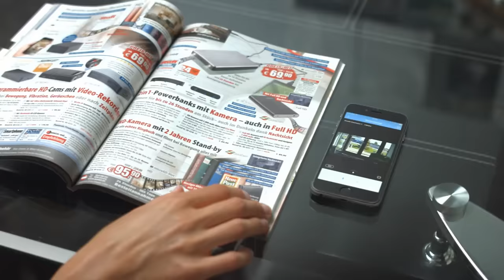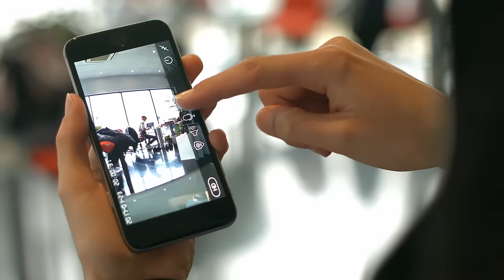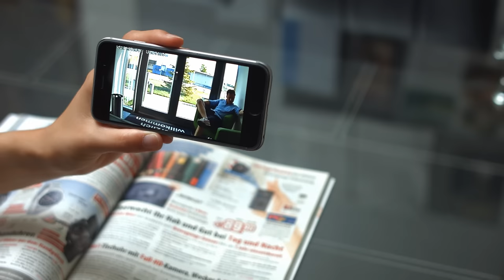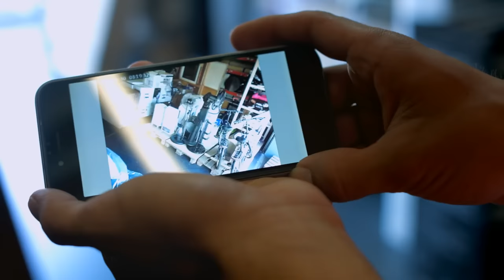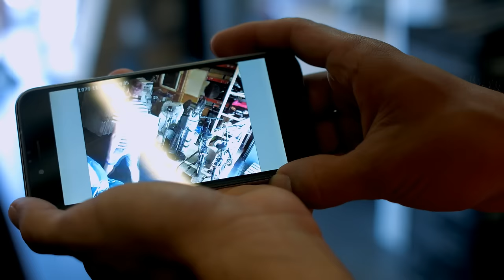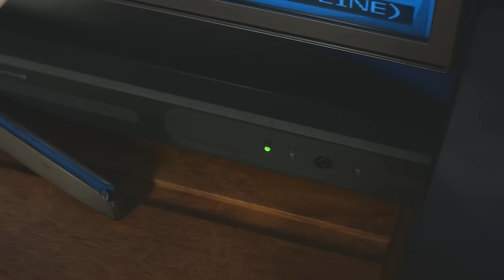Optimale Überwachung in der Urlaubszeit mit Anne-Kathrin Kosch (Juli 2018)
In diesem Video zeigen Anne-Kathrin Kosch und Ralf Janssen alles rund um Kamera mit Nachtsichtfunktion.

(00:01:00) PEARL Kamera mit Nachtsichtfunktion: Full-HD-IP-Kamera, Bewegungserkennung, Nachtsicht & microSD-Aufnahme (WLAN-Kamera mit Recorder)
Kameraüberwachung für Smartphone & Tablet-PC
* Bewegungserkennung für automatische Aufnahmen
* Unterscheidet zwischen Gegenständen und Menschen
* Goßer Bildwinkel von 135° und Nachtsicht bis 10 Meter
* Hochauflösende Videos auf Speicherkarte
* Fernzugriff per kostenloser App für Android und iOS
* 2-Wege-Kommunikation per Lautsprecher und Mikrofon (Videochat)
* Überwachungskamera mit Zugriff per WLAN von Smartphone und Tablets
* Video-Auflösung in Pixel: 1920 x 1080 (Full HD 1080p)
* Videokompression H.264: für hochauflösende Videos bei geringem Platzbedarf
* Bewegungs-Erkennung für automatischen Aufnahmestart
* Großes Sichtfeld: schwenkt horizontal um 135° und vertikal um 85°
* Nachtsicht dank Infrarot-LED, bis zu 10 Metern Reichweite
* Aufnahme auf microSD(HC/XC)-Speicherkarte bis 128 GB (bitte dazu bestellen)
* Kostenlose App "ELESION" für iOS und Android: informiert weltweit bei Bewegung vor der Kamera per Push-Benachrichtigung und zeigt Live-Bild
* 2-Wege-Kommunikation dank Lautsprecher und Mikrofon
* Lichtstarkes Objektiv mit Blende f/2,0, Brennweite: 3,6 mm
* Maße mit Standfuß (H x Ø): 121 x 81 mm, Gewicht: 122 g
* IP-Kamera IPC-220.hd inklusive Kamera-Ständer, USB-Stromkabel und deutscher Anleitung - Außerdem relevant oder passend zu: drahtlose Nachtsichtkamera, Überwachungssysteme Camera, kabellos über Handy, Übertragung, Videoüberwachung, Aufzeichnung, Überwachungs, Überwachung, Videokamera, Innenkamera

(00:06:00) 7links - statt 129,90 EUR jetzt 69,99 EUR

(00:11:00) VisorTech Funk-Überwachungs-Set mit HDD-Rekorder und 4 Full-HD-Kameras, App
Überwachen Sie bequem Haus, Hof & Co.: auch mit Ihrem Smartphone im Urlaub
* Überwacht in Full-HD-Auflösung
* Fernzugriff per App für Android und iOS
* Bis zu 25 m Nachtsicht
* Aufnahme auf bis zu 4 TB große Festplatte
* Bis zu 120 m Funk-Reichweite
* Komplett-System DSC-1080.app bestehend aus Festplattenrekorder mit 2 externen Antennen, 4 IR-Kameras je mit Antenne, 5 Netzteilen, Netzwerkkabel, Maus, Montagematerial und deutscher Anleitung
* Bildübertragung auf Monitor oder TV über VGA und HDMI
* Intuitives Menü, per Maus bedienbar
* Kostenlose App für Android und iOS: weltweiter Zugriff mit Live-Ansicht sowie Aufnahme von Fotos und Videos auf Smartphone, iPhone, iPad und Tablet-PC
* Aufnahme auf SATA-Festplatte mit bis zu 4 TB (2,5" oder 3,5", bitte dazu bestellen)
* Multiplex-Funktion: gleichzeitige Aufnahme von allen angeschlossenen Kameras
* H.265-Video-Kompression: für hohe Aufnahme-Qualität bei geringem Speicherbedarf
* Pentaplex-Funktion: unterstützt Aufnahme, Wiedergabe, Live-Ansicht, Backup und Netzwerk-Zugriff gleichzeitig
* Zwei Antennen für kabellose Kamera-Anbindung, frei ausrichtbar
* Funk-Reichweite zwischen Rekorder und Kameras: bis zu 120 m (freies Feld)
* Repeater-Funktion durch Kameras für höhere Funk-Reichweite: bis zu 3 Kameras hintereinander (Reihenschaltung) koppelbar, für bis zu 200 m Gesamt-Reichweite
* Anschlüsse: LAN, VGA, HDMI, USB (für Maus oder Backup-Speicher), Netzteil
* Stromversorgung: 230-Volt-Netzteil (Eurostecker)
* Maße: 45 x 258 x 255 mm, Gewicht: 699 g (ohne Festplatte)
* Full-HD-Auflösung: 1.920 x 1.080 Pixel (1080p) bei 15 Bildern/Sek.
* Fix-Fokus-Objektiv mit Brennweite 3,6 mm, Blende f/2,0
* Bildwinkel: 70° (horizontal)
* Bewegungs-Erkennung für automatischen Aufnahme-Start per Rekorder
* 6 Hochleistungs-IR-LEDs für Nachtsicht bis zu 25 Meter, automatische Aktivierung bei Dämmerung und Dunkelheit
* Wetterfestes Gehäuse: IP66
* Montage-Sockel mit 360° Kugelkopf
* Stromversorgung: 230-Volt-Netzteil (Eurostecker)